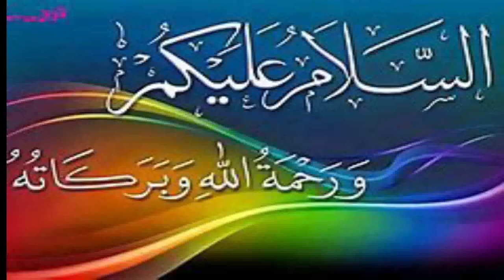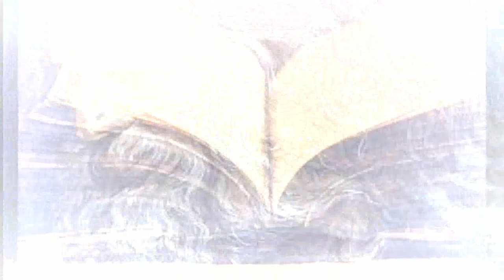Seven Most Beautiful Trees Around the World | Trees Having Thousands of Years Age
Beautiful trees around the world
Top seven most beautiful trees
Rare and unique trees in nature
Seven stunning trees you need to see
Incredible trees with breathtaking views
The world's most amazing trees
Seven iconic trees with interesting stories
Most beautiful autumn trees
Seven beautiful flowering trees
Magical trees with enchanting properties